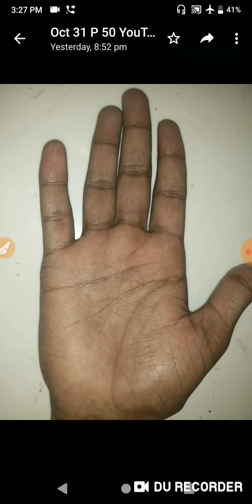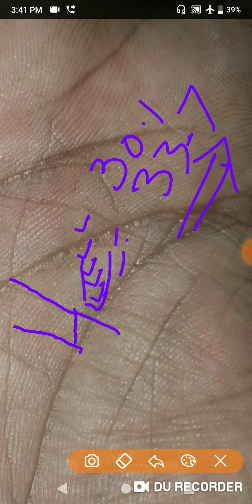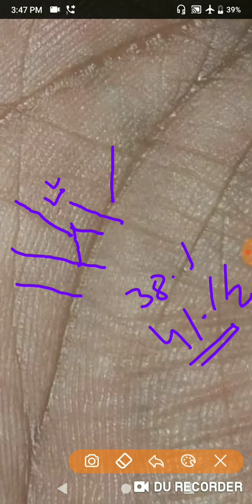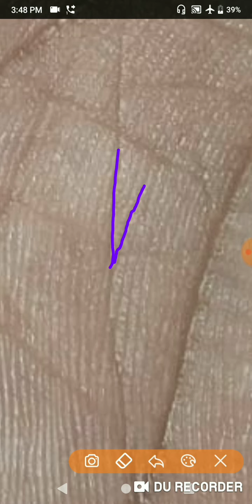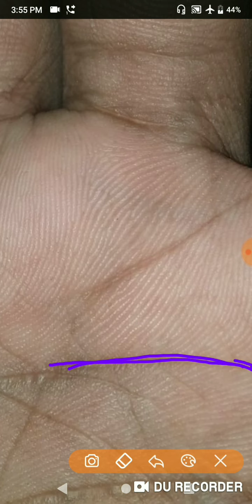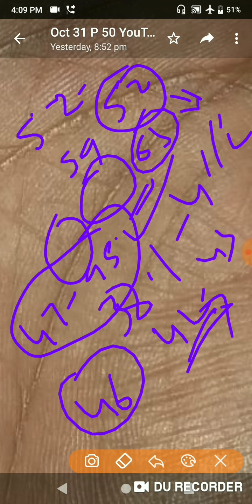Navy में हूँ पर जॉब में मन नही लग रहा कुछ बड़ा करना चाहता हूँ